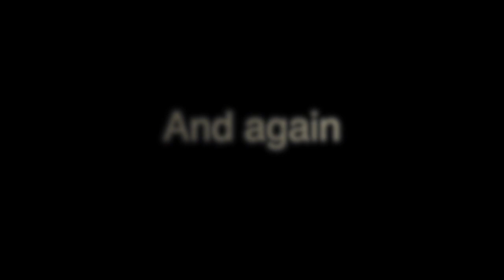Team Pirtek Taranaki Racing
Team Pirtek Taranaki Racing at the 50th NZDRA Nationals, Masterton, 17 & 18 March 2018